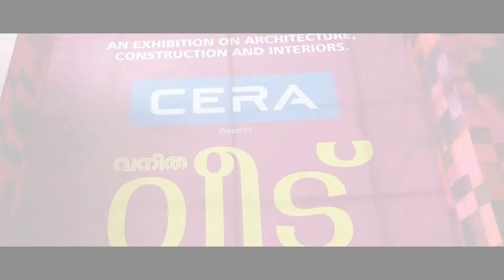Participation of Murickens Group in Vanitha Veedu Expo 2022, Kottayam | Flyline | MG | Solar Kerala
Murickens Group participated in the Veedu exhibition organized by Vanitha magazine at Nagampadam, Kottayam. Various solar products and voltage stabilizers were available at huge discounts in the stall.

CORPORATE OFFICE
   MURICKENS GROUP
   KADUTHURUTHY MAIN JUNCTION
   KOTTAYAM - DISTRICT, KERALA
BRANCH OFFICE
   KODIMATHA, KOTTAYAM
   PALARIVATTOM, ERNAKULAM,
   KALLISSERY, CHENGANNUR

We are one of the leading manufacturers of Flyline off-grid inverters. The products are integrated with controllers, also applicable for wind/solar hybrid power systems. This system is a specially designed and fully automatic Solar Electronic Sine Wave Generator, working with the help of Solar Power through solar panels and batteries. It is a multi-purpose device ( It can be used as Solar Inverter and Solar UPS) and we can forget all the headaches of AC Power failure.

Murickens Group YouTube Channel Link:-

Murickens group Latest Public Useful electronic and electrical Informative videos:-